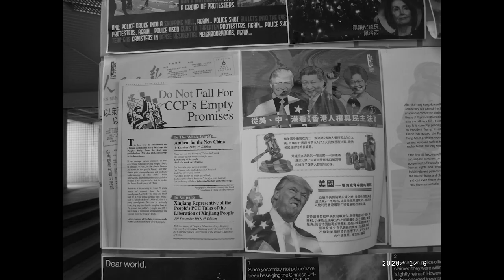台灣留學🇹🇼日本人🇯🇵的台北生活。RICOH GX200 (2008) @DJISupportJapan DJI OSMO Action